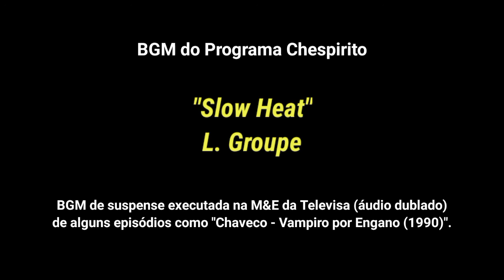BGM Programa Chespirito - Slow Heat